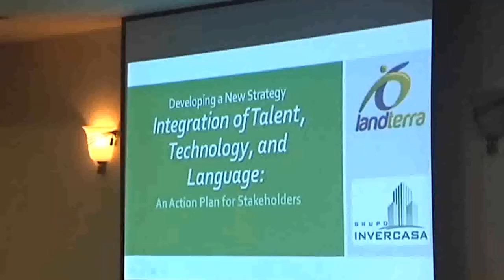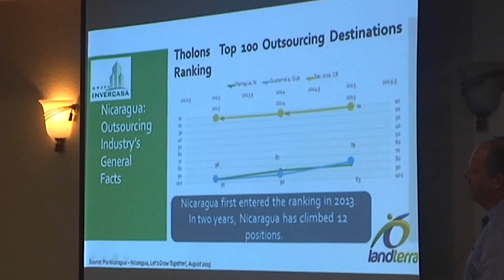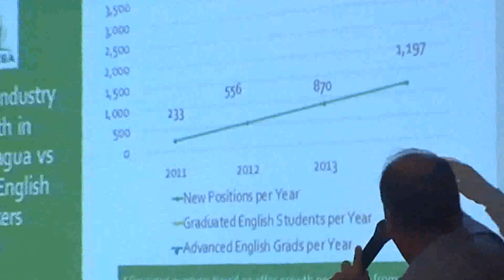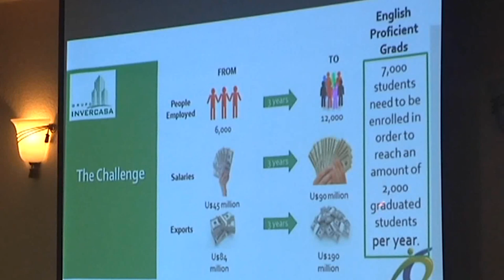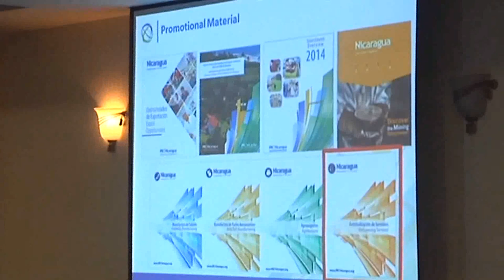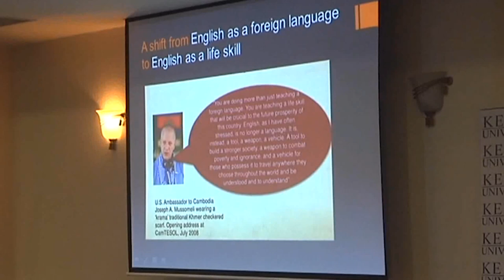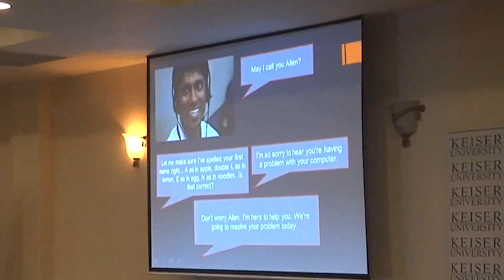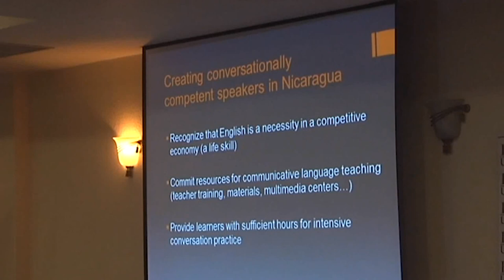ELT conference 2015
We share video of our second edition of our Annual English Language Teaching (ELT) Conference, Developing a New Strategy for the Integration of Talent, Technology, and Language: An Action Plan for Stakeholders.